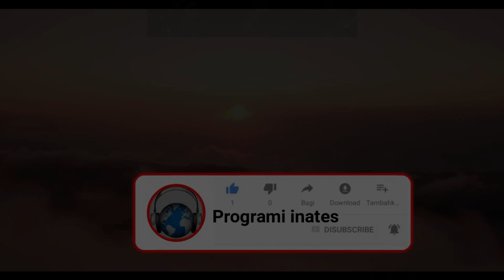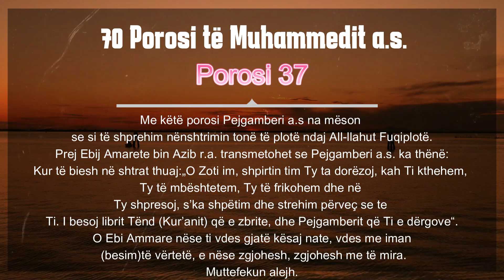Porosi te Muhammedit s a v s 'Porosia 37